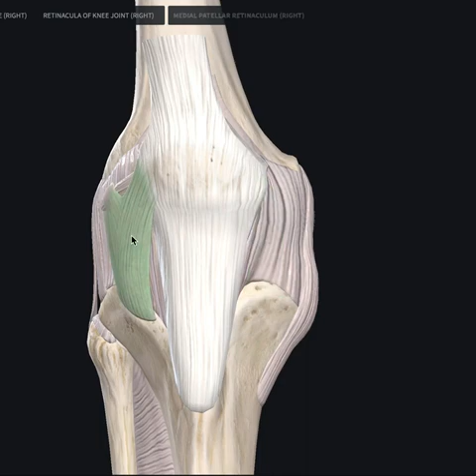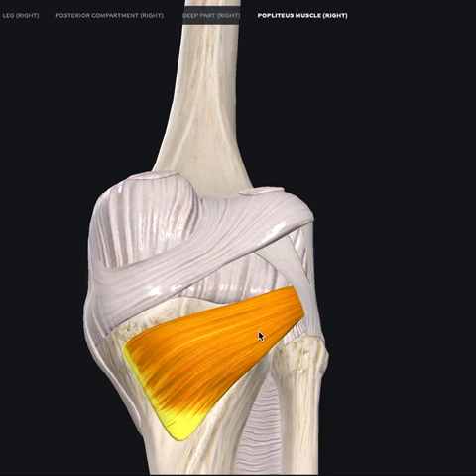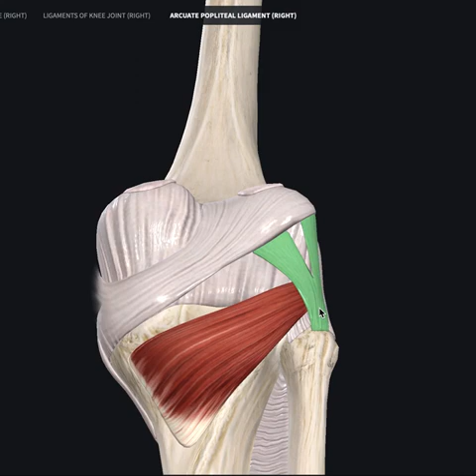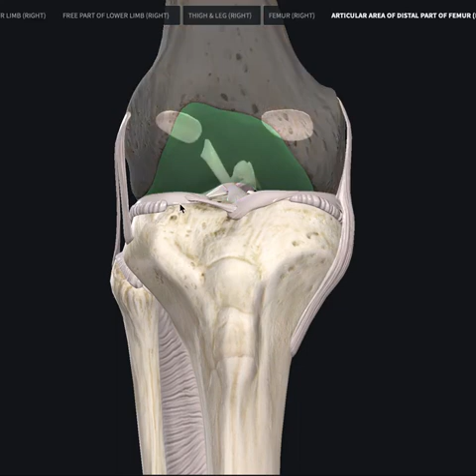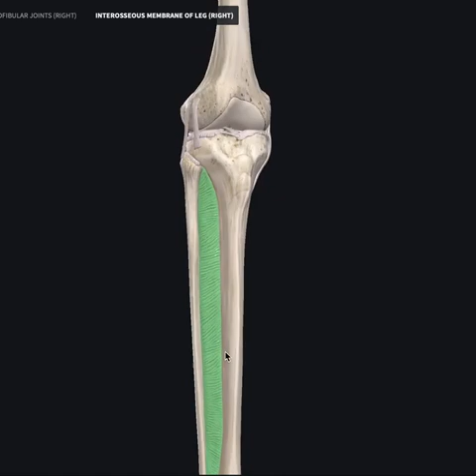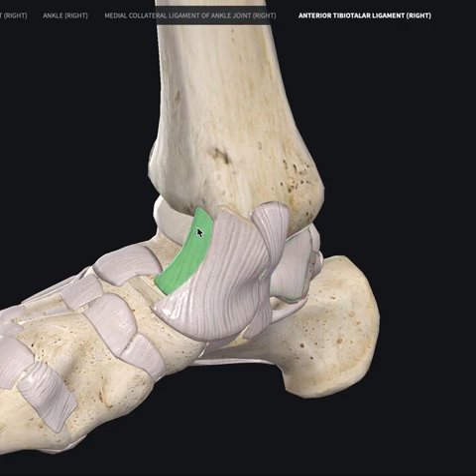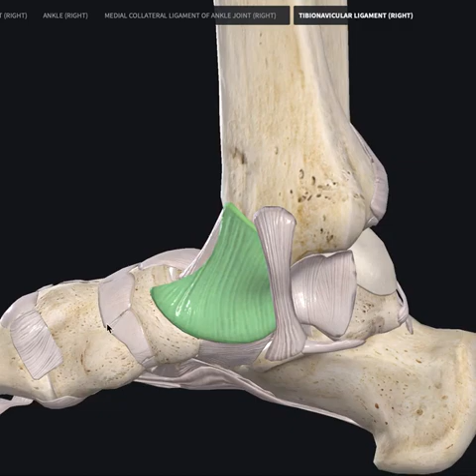Articulações do joelho e tornozelo